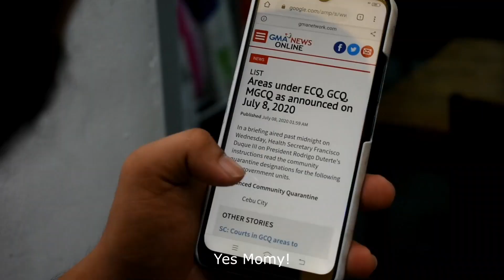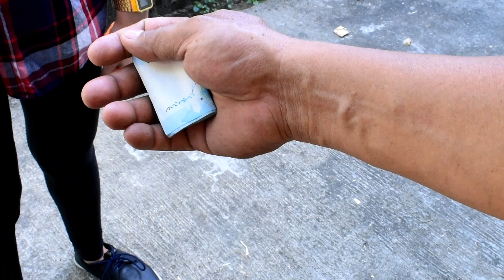Ayuda Theme Song - You Are Real, Lord